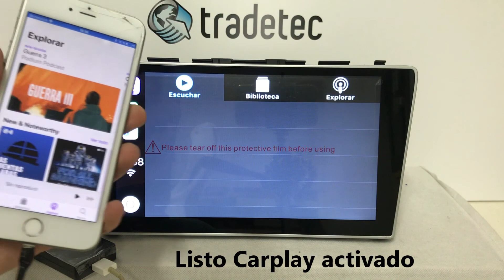Conexión CarPlay a través de Autokit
En el video anterior ya hemos visto como se instalaba el Autokit directo desde el propio equipo, en este video simplemente conectamos el  smartphone para vincularlo con el Carplay
Es necesario que el equipo este conectado a la red wifi del smartphone